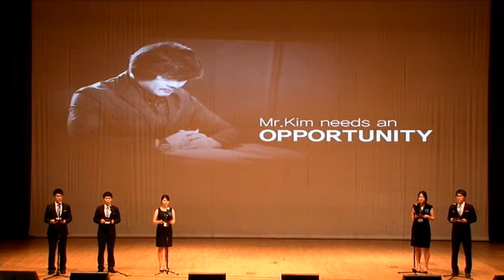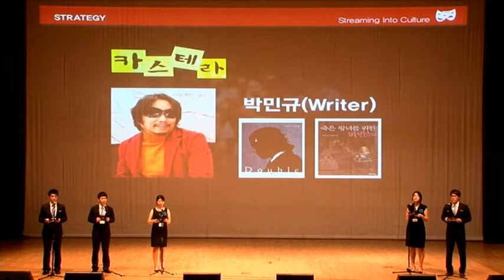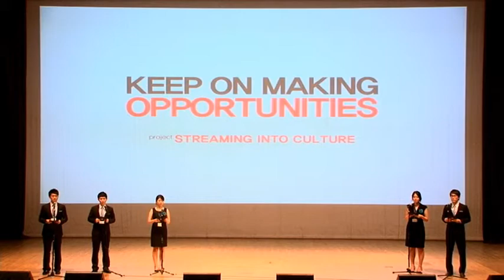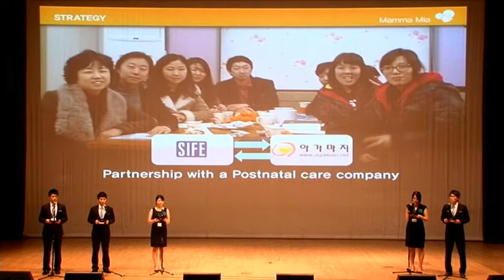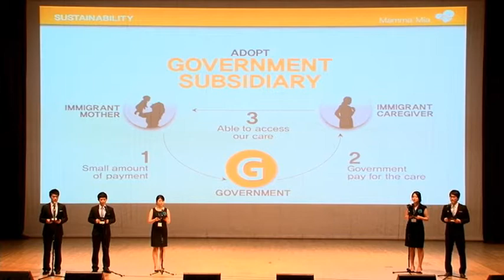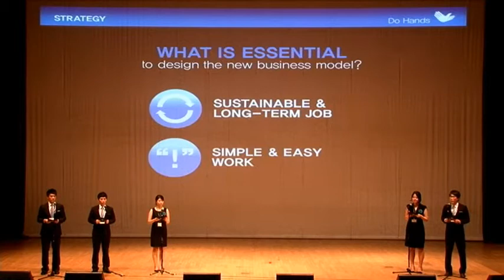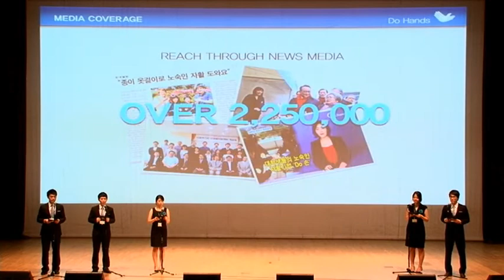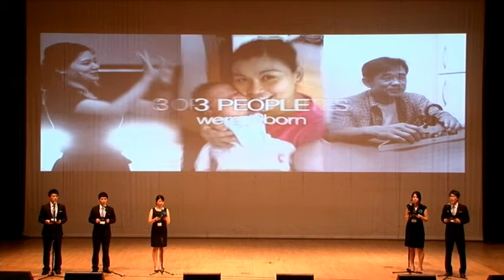2012 National Competition Final Round 3 Sungkyunkwan University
2012 National Competition Final Round 3 Sungkyunkwan University